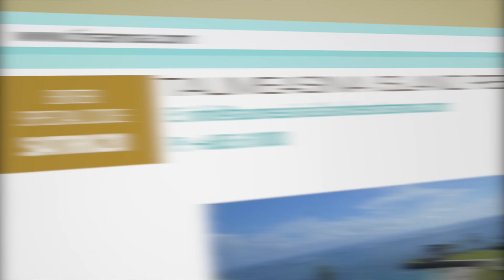Taumeasina Island Resort | New Year Special Package